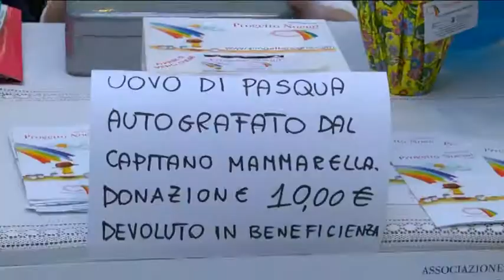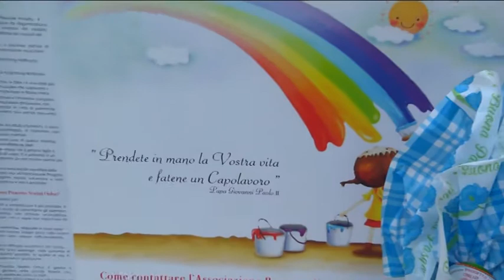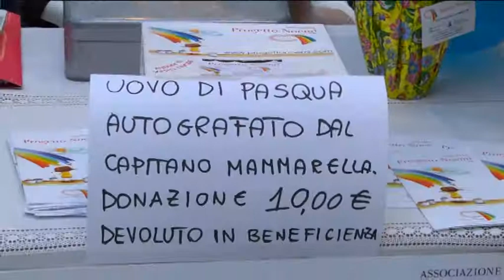Un uovo di Pasqua per Noemi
Raccolta fondi con le uova di Pasqua autografate dai giocatori del Lanciano con il ricavato che sarà devoluto alla fondazione dedicata alla piccola Noemi Sciarretta